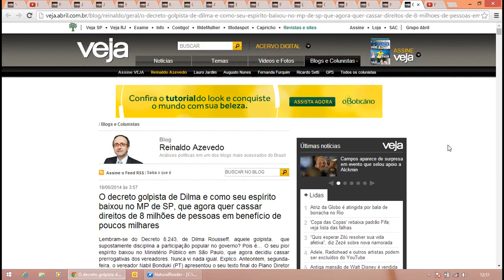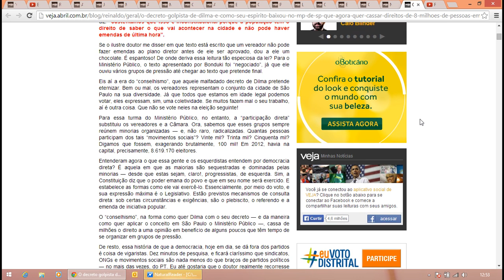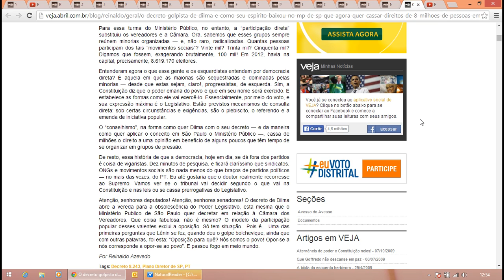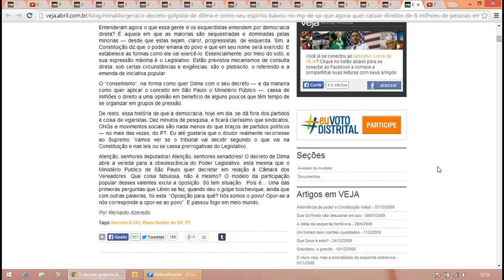Reinaldo Azevedo - O decreto golpista de Dilma e como seu espírito baixou no MP de SP.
O decreto golpista de Dilma e como seu espírito baixou no MP de SP, que agora quer cassar direitos de 8 milhões de pessoas em benefício de poucos milhares.